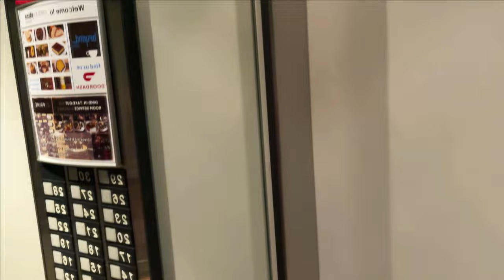I went to one of the most visited tourist attractions in Vancouver.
🌲 Explore the natural beauty and tranquility of Stanley Park in Vancouver with me in this captivating vlog! 🏞️ Immerse yourself in the lush greenery, scenic views, and vibrant atmosphere of one of Canada's iconic urban parks. From the majestic Totem Poles to the picturesque Seawall, join me on a journey through the park's highlights, capturing the essence of this urban oasis. Whether you're a nature enthusiast, travel lover, or simply seeking a virtual escape, this vlog promises to transport you to the heart of Stanley Park's charm. Don't miss out on the breathtaking landscapes, hidden gems, and the serenity that makes Stanley Park a must-visit destination. Hit play and embark on this visual adventure! 🎥✨ StanleyPark VancouverVlog NatureEscape 🌳